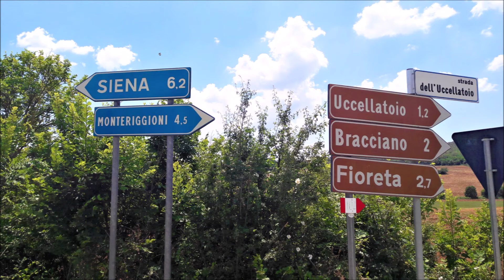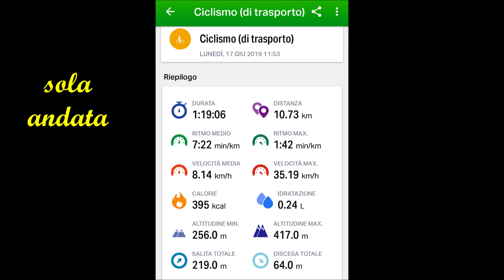"GiroBIKE" in Toscana - da Monteriggioni a Siena e ritorno! "Lonebiker"60. - 17-6-2019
Salutata Colle Val d'Elsa, siamo andati fino a Monteriggioni. Bellissimo Castello costruito dai Senesi e da li, dopo aver pranzato specialità Toscane, siamo partiti alla volta di Siena. Giretto per la città con bici assolutamente a mano (ero solo appoggiato con un piede ai pedali, che subito un vigile mi ha redarguito, azz!! :) Chi nn è allenato,  su queste strade con tanti saliscendi, farebbe bene ad usare un'Ebike! Bon che dire ancora? Ah si, buona pedalata e arrivederci al prossimo..."Giringiretto"!! :)